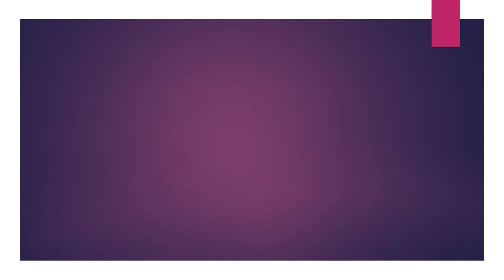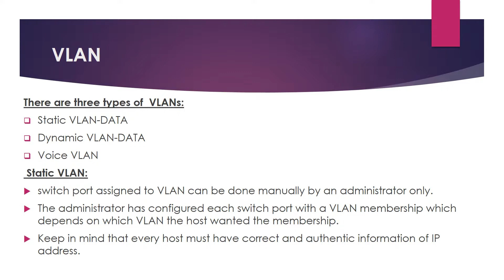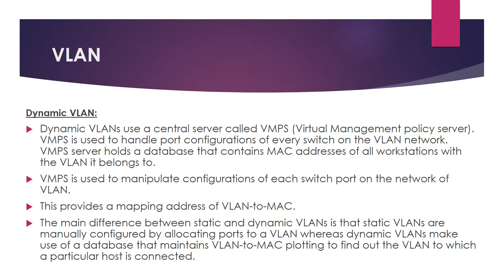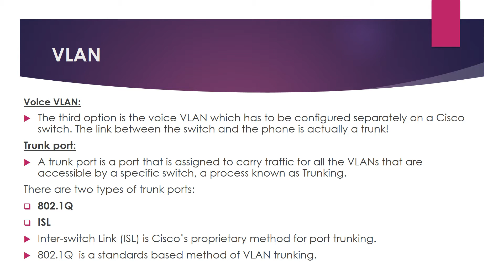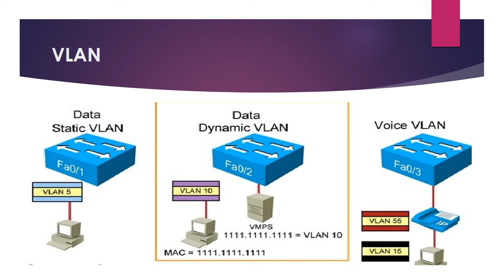CCNA Routing and Switching in Tamil11